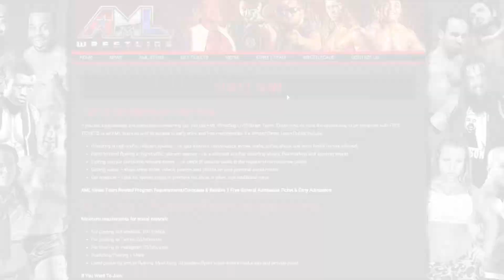Join The AML Wrestling Street Team